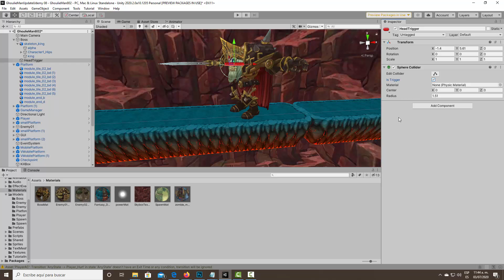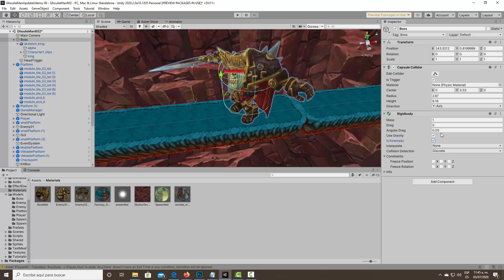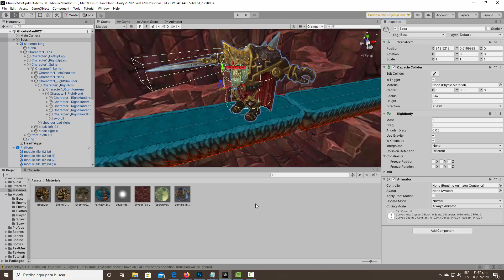802 preparacion de boss II